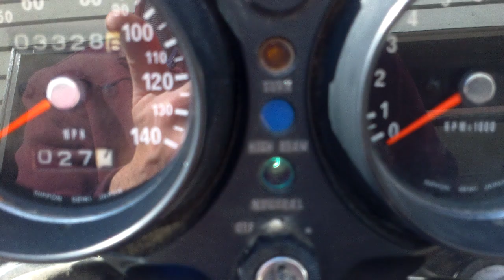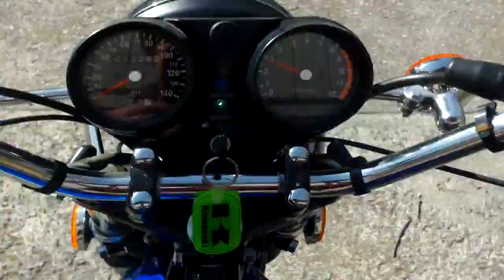Waking up Lil' Stinker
Here's a video of Lil' Stinker - my '75 Kawasaki S1 250 - awakening for spring! - the web's best Libertarian gearhead site!